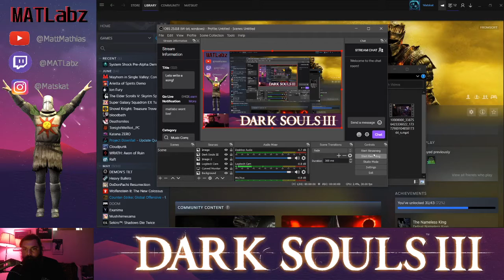Filthy casul plays Dark Souls 3 (STUPID YOUTUBER SUCKS AT GAMES)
Tell this dude he sucks.